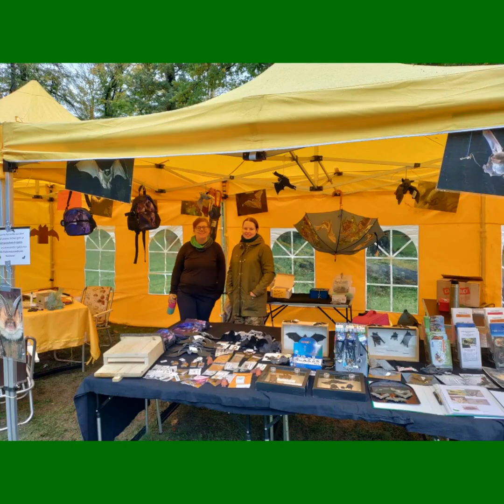Mitmachen beim BUND Fledermauszentrum Hannover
Einige Fotos aus unserer Arbeit im BUND Fledermauszentrum Hannover - mach bei uns mit